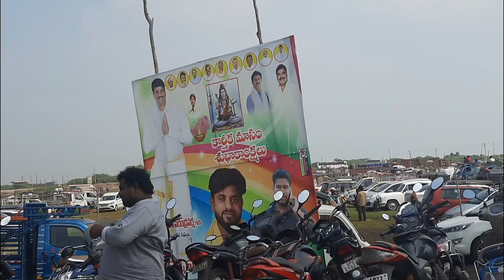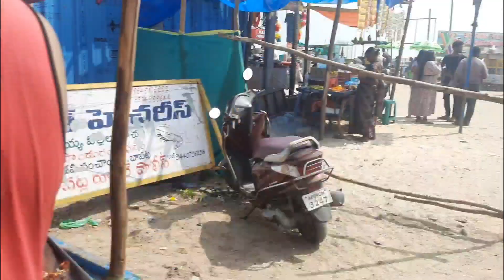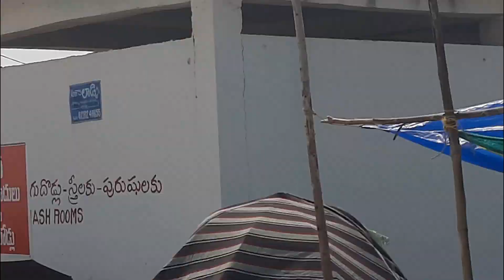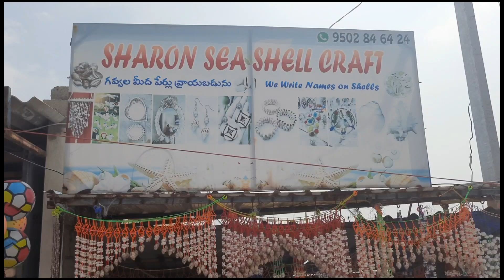Suryalanka Beach # Bapatla Beach karthikamasam Samudrasnanam